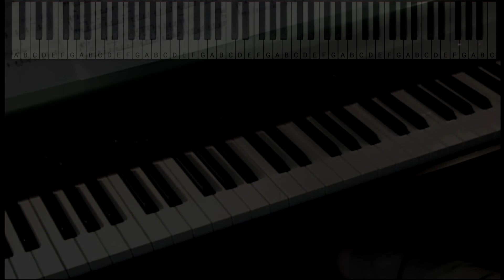Viva la Vida - Coldplay - Piano